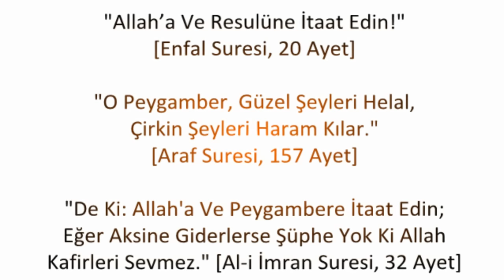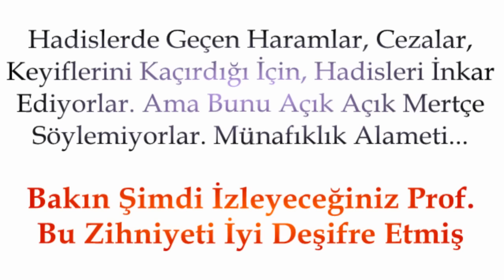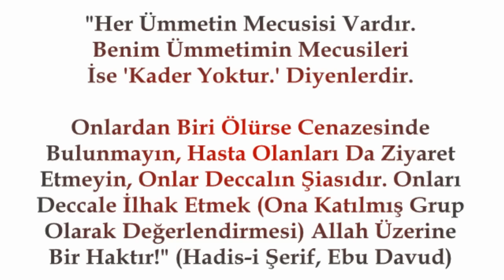Bu Garibin Bir Derdi Var... Edip Yüksel